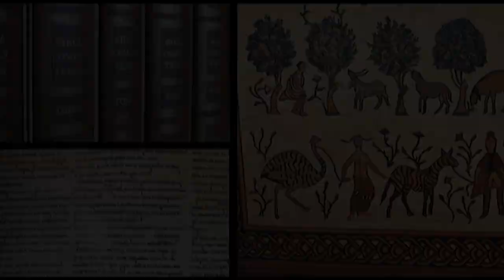Lecture Conferencia en Español por Alfonso Ropero Berzosa - El Evangelio y la Nueva Creación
Discurso en español por el Alfonso Ropero Berzosa
sábado 14 de abril de 2018 de siete a nueve P.M
En La Biblioteca Teológica Lanier en Houston Texas

Bio info (in Spanish)

Alfonso Ropero Berzosa, Th.M. (Centro de Investigaciones y Estudios Bíblicos), Ph.D. (St Anselm of Canterbury University & St Alcuin House), escritor e historiador español, y director editorial de CLIE; ha dedicado casi tres décadas a la enseñanza de la historia del cristianismo y a la historia de la filosofía, aparte de unos 20 años como pastor de la Iglesia Cristiana Evangélica de Tomelloso (Ciudad Real). Sus investigaciones se han plasmado en un buen número de libros, ensayos y conferencias. Ha editado las principales obras de los Padres de la Iglesia (Grandes Autores de la Fe, 13 vols.) y los comentarios y sermones de Lutero al Nuevo Testamento (Comentarios de Lutero, 8 vols.), Introducción a la Filosofía, Filosofía y Cristianismo, Historia de los Mártires, la edición del Gran Diccionario Enciclopédico de la Biblia, premiado como el mejor libro en español por SEPA el 2013, Homilética Bíblica, y en la actualidad está redactando la edición de la Biblia de Estudio Matthew Henry, con notas y comentarios de los grandes clásicos de la literatura evangélica.

English translation

Lecture - Alfonso Ropero Berzosa "The Gospel and the New Creation"

Lecture in Spanish by Alfonso Ropero Berzosa Professor, Spanish Author & Historian, Ciudad Real, Spain given on Saturday, April 14, 2018, 7:00 – 9:00 p.m.

Bio info (English)

Alfonso Ropero Berzosa, Th.M. (Center for Research and Biblical Studies), Ph.D. (St. Anselm of Canterbury University & St. Alcuin House), Spanish author and historian, and Editorial Director of CLIE (Spanish publisher now under HarperCollins Christian Publishing), has devoted nearly three decades to the teaching of the history of Christianity and the history of philosophy, in addition to 20 years as pastor of the Christian Evangelical Church of Tomelloso (Ciudad Real). He is presently both Professor of History of Philosophy at the Center of Biblical Sciences of Santa Cruz de Tenerife, Spain and Professor of Spiritual Theology at Christian Reformed Theological Faculty, Las Palmas, Spain. His research has been reflected in a good number of books, essays and lectures. He has edited the main works of the Fathers of the Church (Great Authors of the Faith), the Commentaries and Sermons of Luther on the New Testament (Comments of Luther, 8 vols.), Introduction to Philosophy, Philosophy and Christianity, History of the Martyrs, an edition of the Great Encyclopedic Dictionary of the Bible, awarded as the best book in Spanish by SEPA in 2013, Biblical Homiletics, and is currently writing an edition of the Matthew Henry Study Bible, with notes and comments of the great classics of evangelical literature.